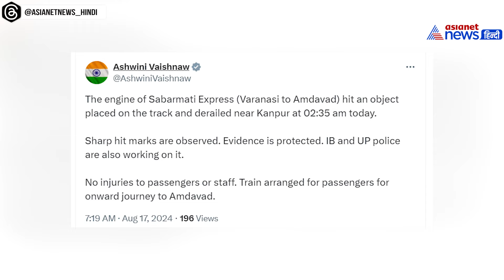Sabarmati Express Kanpur Train Accident: हादसा या साजिश? किसने रखा पटरी पर बोल्डर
कानपुर सेंट्रल और भीमसेन स्टेशन के बीच ये हादसा हुआ। यात्रियों को कानपुर ले जाने के लिए प्रशासन ने फौरन बसों का इंतजार। लेकिन सवाल ये है कि ये दुर्घटना है या कुछ और? ट्रेन के ड्राइवर ने बड़ा बोल्डर इंजन से टकराने की बात कही है।